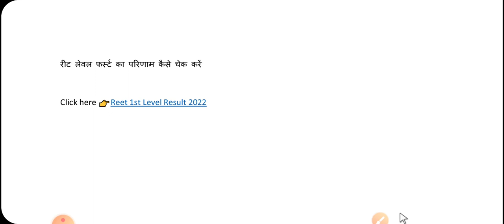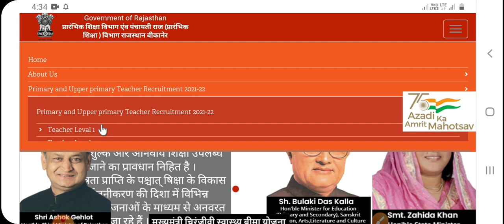How to check Reet Level 1st Result। रीट का परिणाम चेक करने की वेबसाइट क्या है I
For-- rsmssb Patwari, Rajasthan police, Librarian, pharmacist, rsmssb JEN, Rajasthan High Court, Reet etc Rajasthan All Competitive Exams.